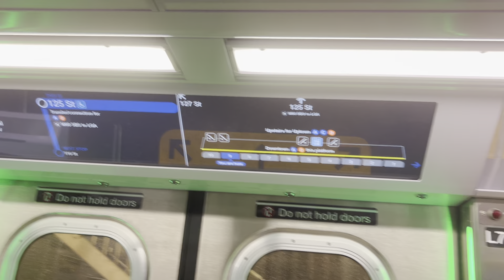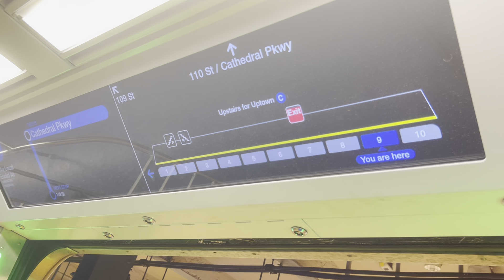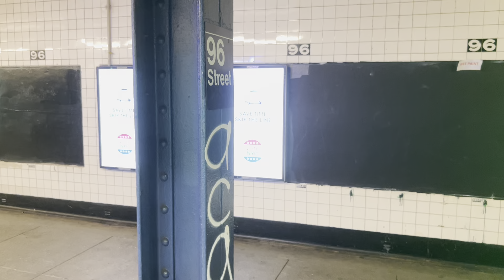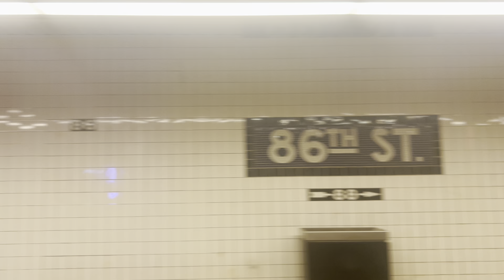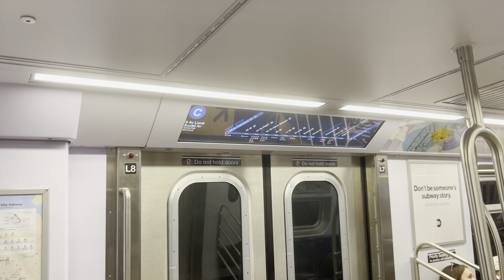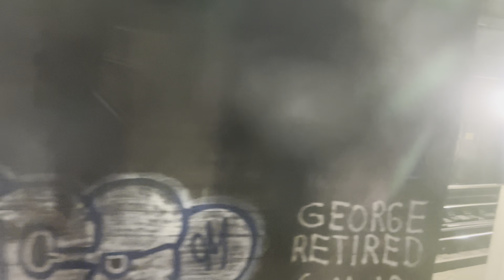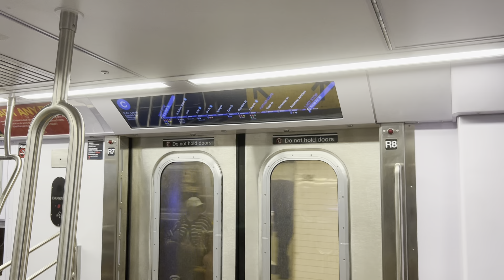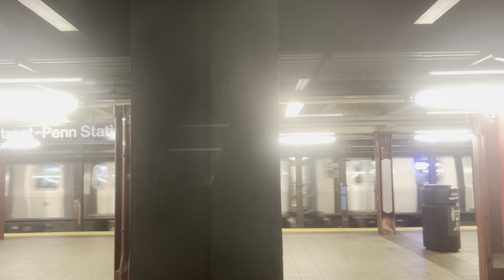Ride on R211A C from 125 St to 14 St (#4218, Brooklyn bound)